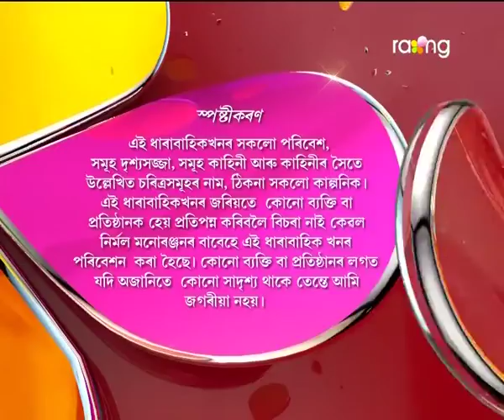Pita Putra | 21st Oct | Full Episode | No 53